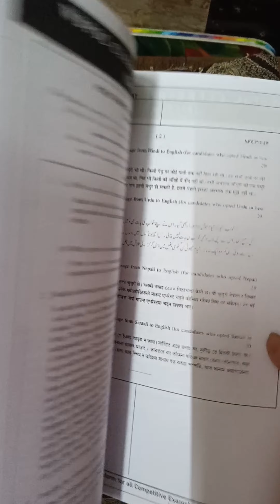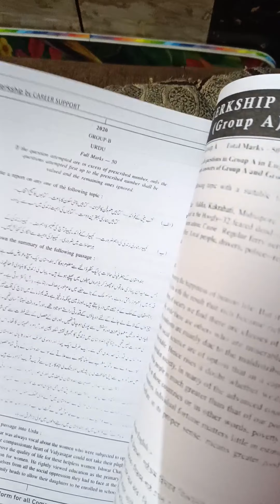A Chronicle of Clerkship 2024 | Best Book for WBPSC Clerkship 2024 | Book Review | Career Support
Features of the Book

A Chronicles of Clerkship 2024 offers a valuable collection of 10 years of solved question papers, providing in-depth insight into the question patterns and trends of the PSC Clerkship exam.

The inclusion of 100 MCQs on current affairs ensures that candidates remain updated on significant national and international developments, a crucial component for success.

The book features 5 mock test papers that are modeled on the recent exam pattern, allowing candidates to simulate real exam conditions and enhance their test-taking skills.

Each mock test is crafted to help improve time management and accuracy, essential for achieving high scores in competitive exams.

The detailed solutions for all questions guide aspirants through the reasoning and concepts, aiding in better comprehension and retention of information.

By covering a wide range of topics and question types, this book allows for holistic preparation, ensuring no area of the syllabus is left unaddressed.

It serves as an excellent tool for self-assessment, enabling students to evaluate their strengths and areas for improvement through regular practice.

The book is designed to build confidence, helping candidates approach the exam with a clear strategy and well-rounded preparation.

Its user-friendly layout and structured approach make it accessible to both beginners and advanced candidates alike.

Overall, A Chronicles of Clerkship 2024 is a comprehensive resource that equips aspirants with the knowledge and practice necessary to excel in the PSC Clerkship exam.